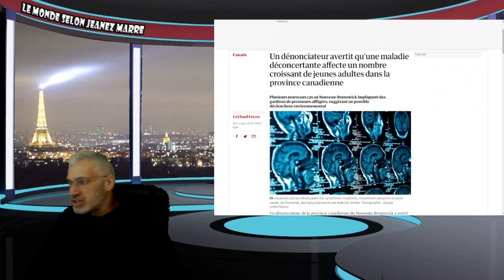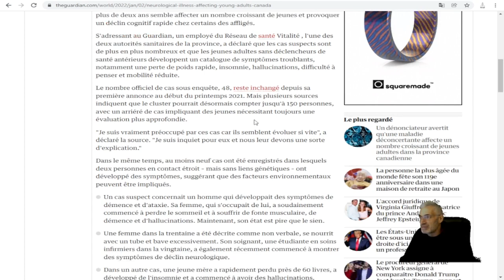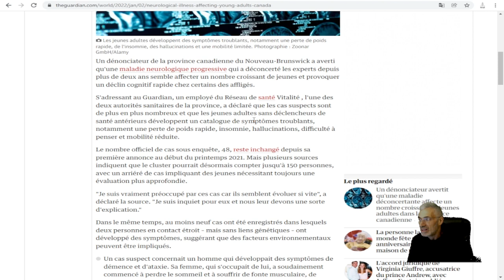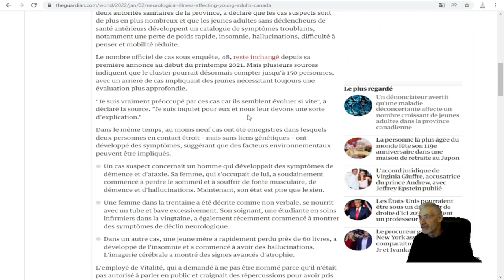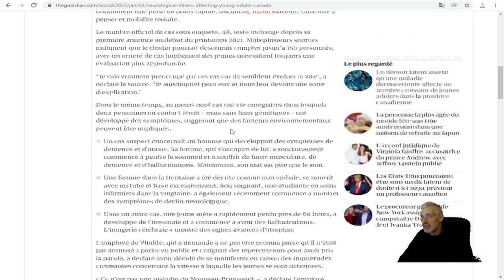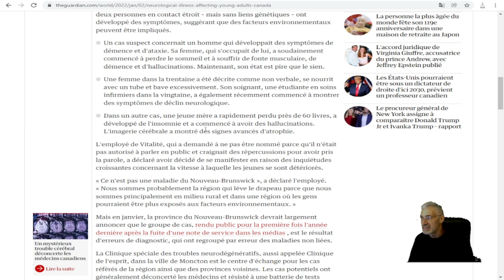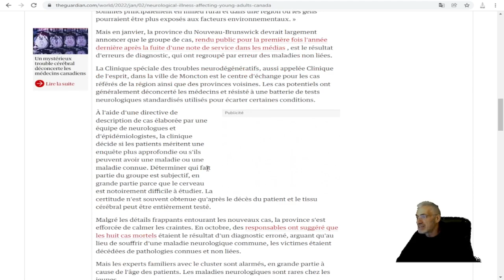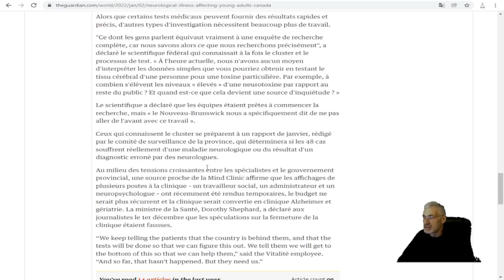UN SONNEUR D'ALARME AVERTIT QU'UNE MALADIE MYSTÉRIEUSE FRAPPE LE NOUVEAU-BRUNSWICK, AU CANADA.